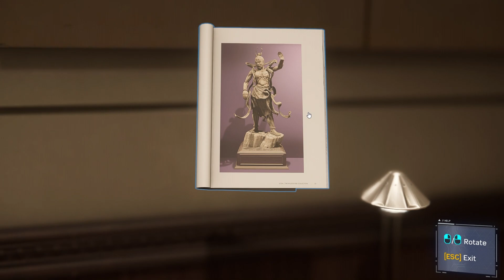The Amazing Spider-Man Discover Japanese Demons | Part-2 | ULTRA HD - Spider-Man Remastered PC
SPIDER-MAN REMASTERED  |
The Amazing Spider-Man Discover Japanese Mask wearing demons | ULTRA HD - Spider-Man Remastered PC
STORY- The Inner Demons in Spider-Man Remastered are a criminal gang that terrorizes the city of New York. They wear distinct masks and outfits that resemble demons, hence their name. The gang members are known for their brutal tactics and their willingness to use advanced weaponry, such as rocket launchers and drones, to achieve their goals.

Despite their frightening appearance and violent behavior, the Inner Demons are not mindless monsters. They are people who have been corrupted by a powerful influence, which has turned them into ruthless criminals. This influence drives them to commit heinous acts and wreak havoc in the city, causing Spider-Man and the police to have to constantly intervene to stop them.

Spider-Man's encounters with the Inner Demons reveal that they are a well-organized group, with different tiers of members and leaders. They are also incredibly loyal to their cause, willing to go to extreme lengths to protect their organization and their goals. The Inner Demons' motivations are unclear, but their actions suggest that they are attempting to gain power and control over the city through any means necessary.

Ultimately, the Inner Demons serve as a reminder of the dark side of humanity and the dangers of allowing oneself to be consumed by greed and corruption. Spider-Man's constant battles with the gang highlight the importance of standing up against injustice and fighting for what is right, even when faced with seemingly insurmountable odds.